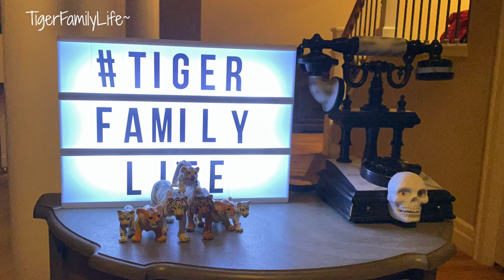PERFECT KIMCHI SOUP WITH RAMEN NOODLE